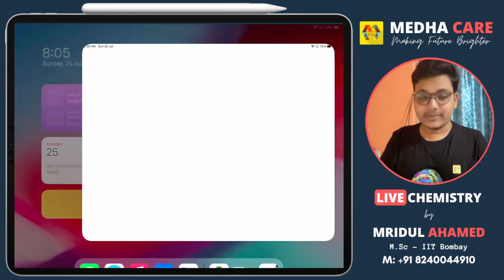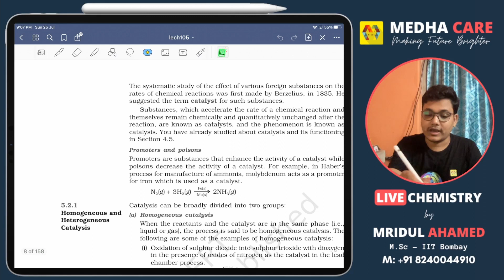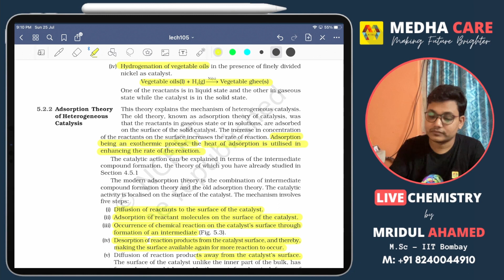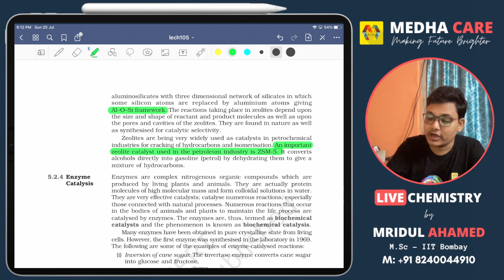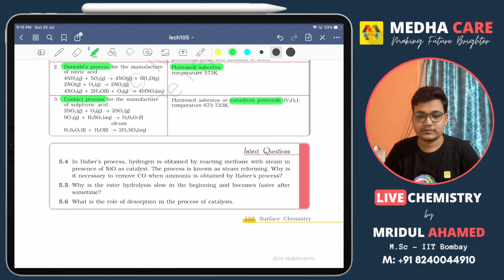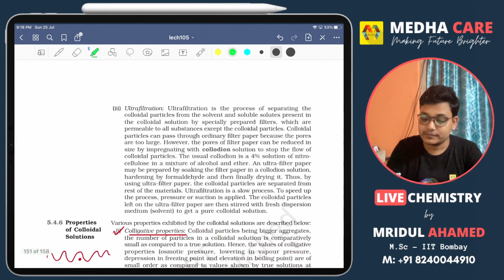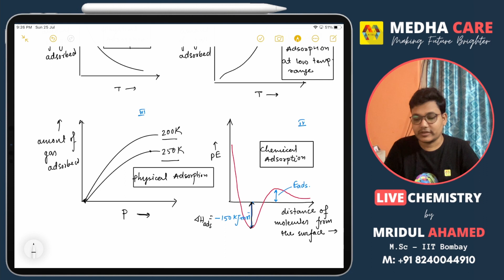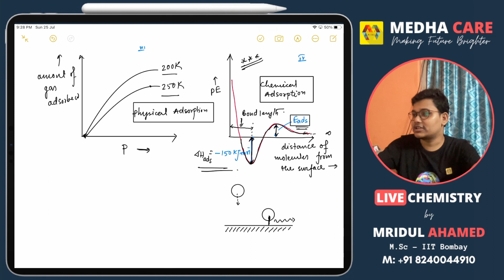CH20504: Surface Chemistry (Lecture 04)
Join Medha Care for advanced learning with proper guidance.

Moreover, visit MEDHA CARE to  boost your exam preparation.